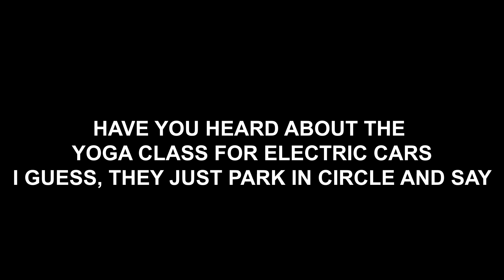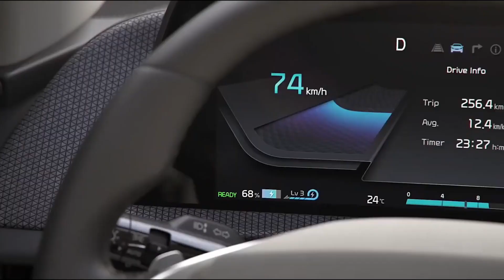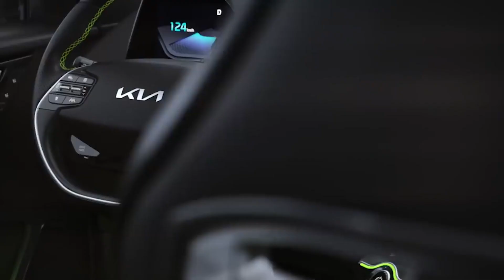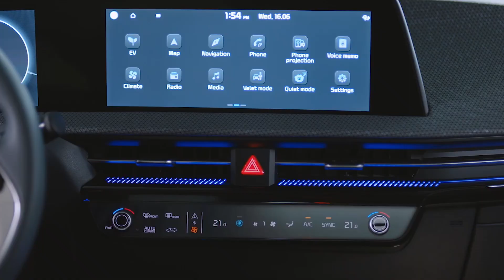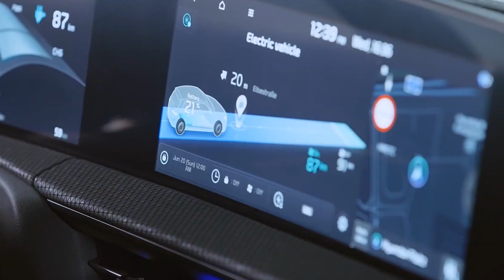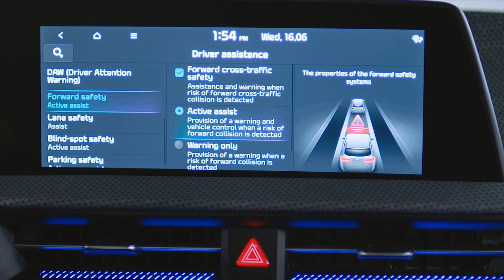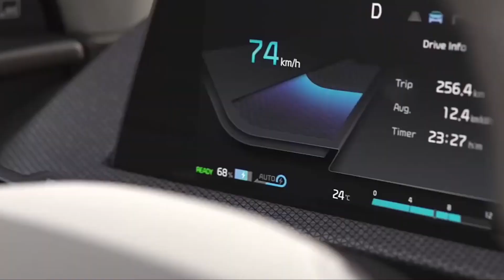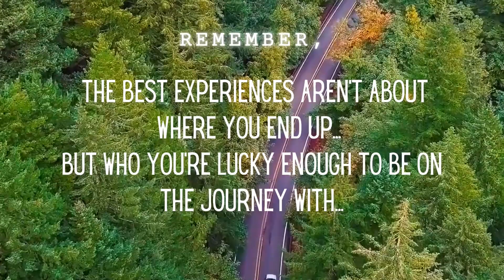First Look Review: Kia EV6 EV | Next Electric Car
The Kia EV6 is a battery electric compact crossover SUV produced by Kia. Introduced in March 2021, it is the first Kia dedicated electric vehicle, and the first model developed on the Electric Global Modular Platform (E-GMP) similar to the Hyundai Ioniq 5. It is also the first model to be named under the new nomenclature designated for a line of Kia electric cars, which will range from EV1 to EV9. The EV6 is the 2022 European Car of the Year. here is its review

00:00:00 - Introduction
00:01:37 - Background
00:02:47 - Design and Engineering
00:03:45 - Interior
00:05:46 - Performance
00:08:10 - Battery Life
00:08:56 - Price and Model Range
00:10:26 - What do you think